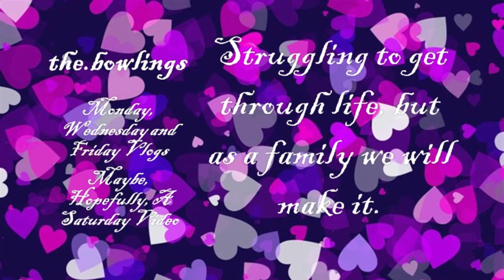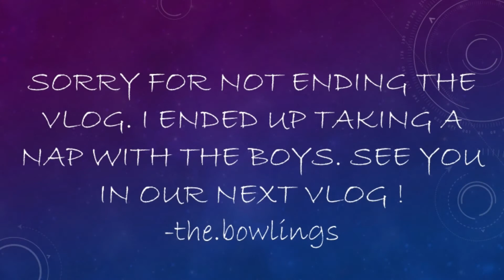Daddy Leaves His Family !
Daddy goes to a friends house to swim without his wife and children. The boys and momma have fun anyways.